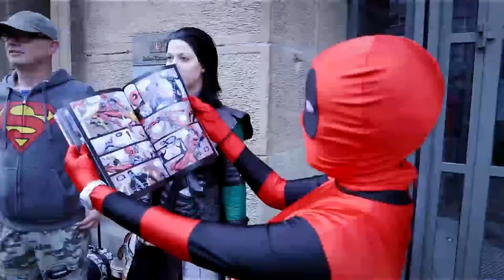AWN Professional Spotlight: FMX 2014/Paul Debevec Part 1 of 2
As part of AWN’s Professional Spotlight series -- a series of exclusive video interviews shot during FMX 2014 – Paul Debevec, Chief Visual Officer of the Institute for Creative Technologies at University of Southern California, outlines the creative technology research being done at USC as well as the school’s groundbreaking work at the Oscar-winning film 'Gravity.'